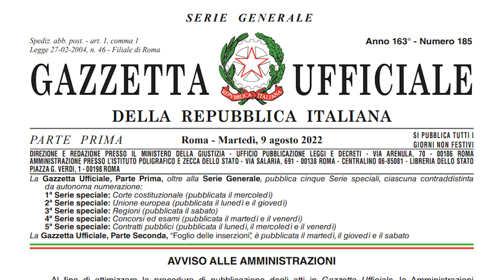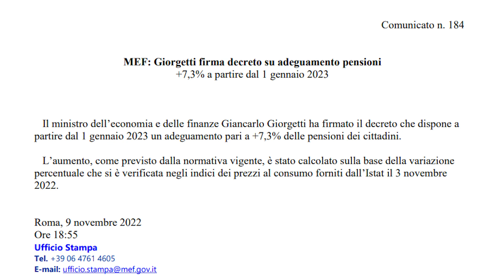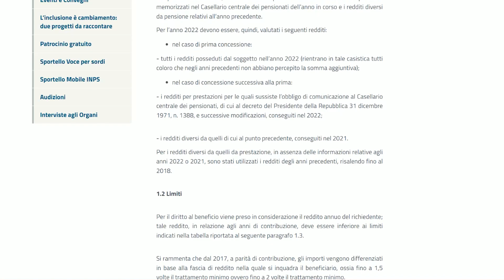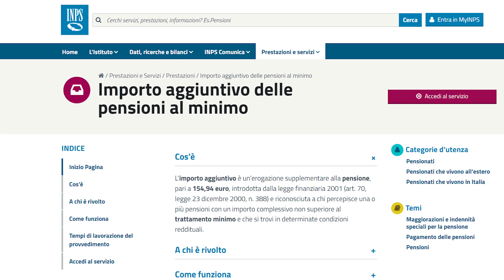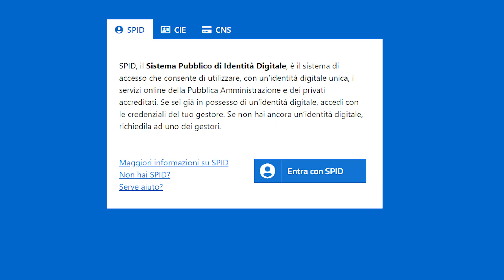INPS cedolino pensioni Dicembre 2022 pagamento cosa controllare tredicesima quattordicesima bonus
In questo focus ci occupiamo di pensioni e in particolare del Cedolino delle Pensione di Dicembre 2022 e in particolare di cosa controllare per vedere se dal 1° dicembre riceveremo tutto quello che spetta.
In particolare, vediamo:
00:00 INPS cedolino pensioni Dicembre 2022 pagamento cosa controllare tredicesima quattordicesima bonus
Cedolino pensioni dicembre 2022 rivalutazione 2% e aumento gennaio 7.3%
Cedolino pensioni Dicembre 2022 quattordicesima per chi
Cedolino pensioni Dicembre 2022 Conguaglio perequazione 0.2%
Cedolino pensioni Dicembre 2022 Bonus 150 euro?
Cedolino Pensioni Dicembre 2022 bonus 155 euro importo aggiuntivo pensioni al minimo
Cedolino pensioni Dicembre 2022 Come controllare e delega digitale.